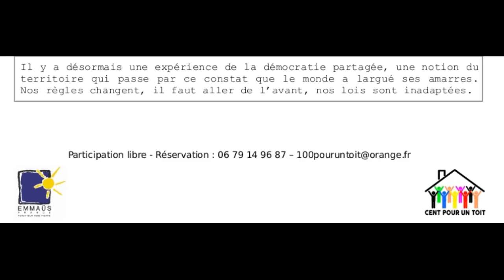Ceux qui traversent, abadenn Jacques Bonnaffé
Testenn skrivet gant Marc Emmanuel Soriano, hag a vo c'hoariet gant Jacques Bonnaffé hag ar soner treujenn gaol, Sylvain Kassap. B'an Arzhanaou d'arn 20/01/2016.